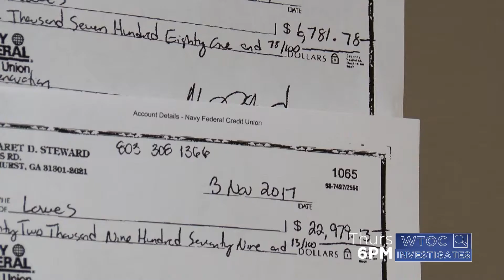Dream home nightmare Thursday 15